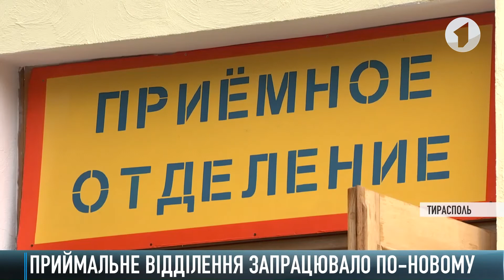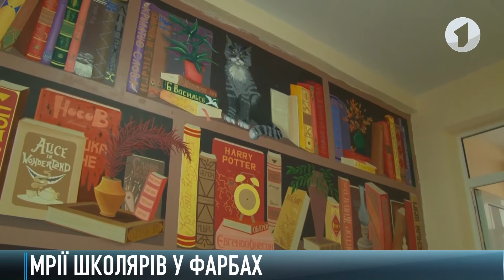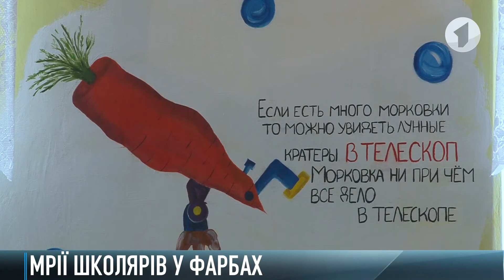Як це було - 04/09/19